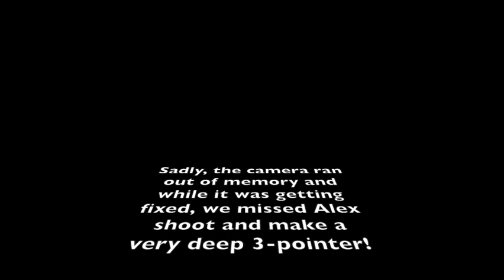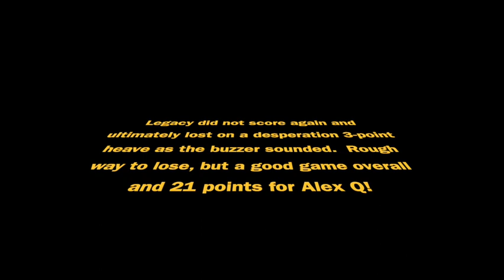Alex Querard - Team Legacy - 12/11/21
Alex Querard scores 21 as Team Legacy loses a heartbreaker at the buzzer.